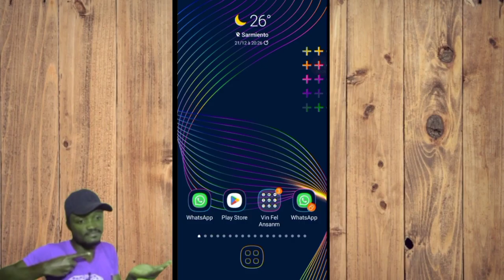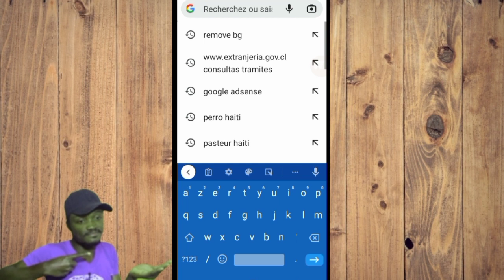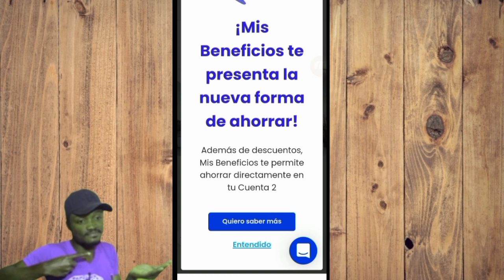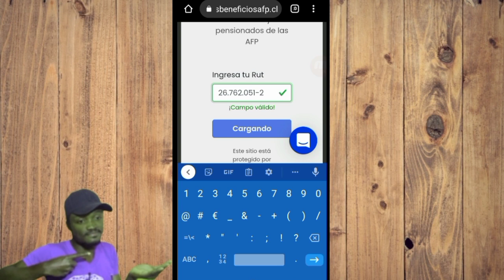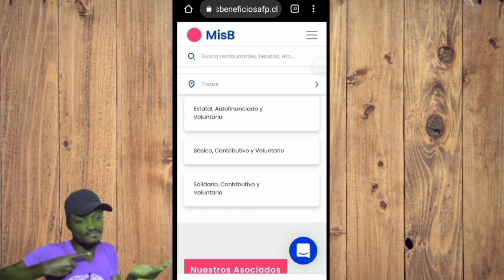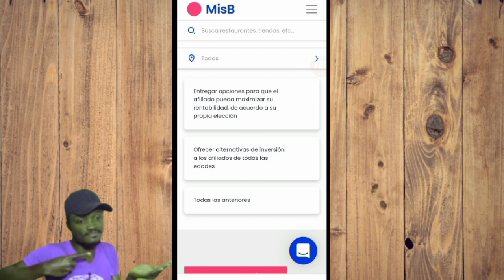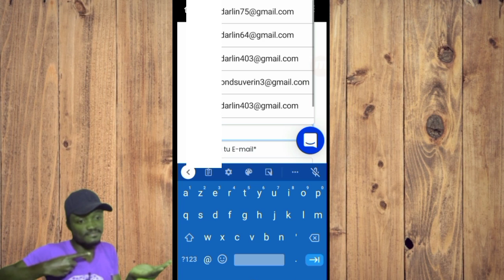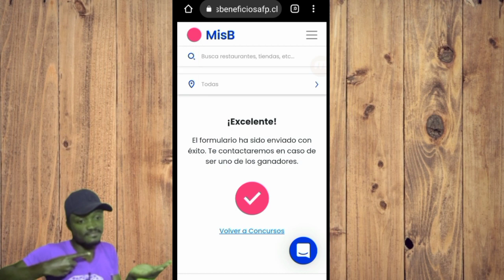Men vidéo 200 mil peso afp ap bay /14 jiska 27 pou fin ane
Nan vidéo sa wap kapab konnen koman pou fe o ranpli o reponn kesyon vidéo 200 mil peso afp nan mwa desanm l'an 14 jiska 27

3y66ZxXL aLCAAiRQ gTgKfxDD

0gy8Nlc5, Monétisation, Règle de la monétisation, Koman pou fè kob sou youtube, Koman pou monetize channel youtube, Koman pou fe lajan sou YouTube, Fe lajan sou internet ak telefòn, Fe kob sou youtube ak telefòn ou, Lajan, Kob, Pasyans

Vidéo app
Vidéo Facebook
Vidéo youtube
Vidéo tiktok
Vidéo Instagram
Vidéo internet